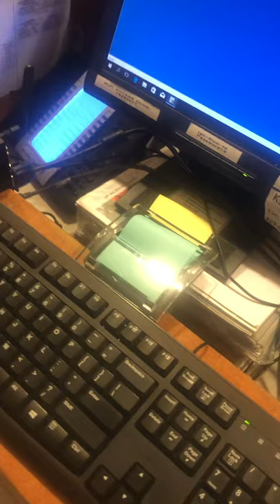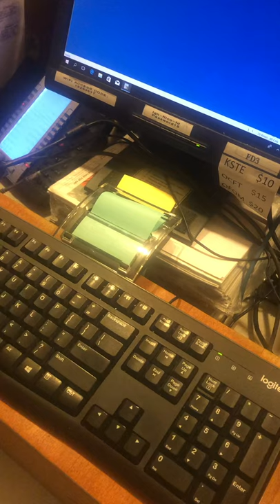She told us the Russians were invading...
Background story:
I worked as a security guard at a hotel earlier this year.
This elderly woman would call the front desk to complain about people knocking on her door, and running away.
I waited there for over 20 minutes and never saw anyone or anything.
She later called again and said there was a ghost in her room and there was an electrical current that shocked her.
I checked out the room with other night staff and nothing.
Later on she said someone was "hacking / interfering" with the phonelines and we were being watched?
After that she said there was a bike gang outside looking to "take me down".
I went outside and no one was there.
Anyways, this is only a small clip of her shenanigans. I wish I would've recorded more, but yeah...